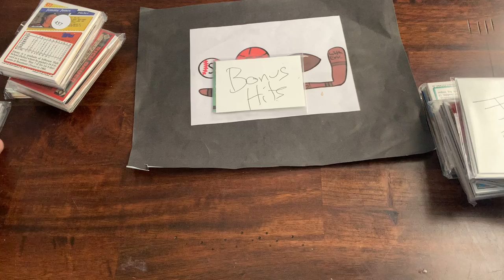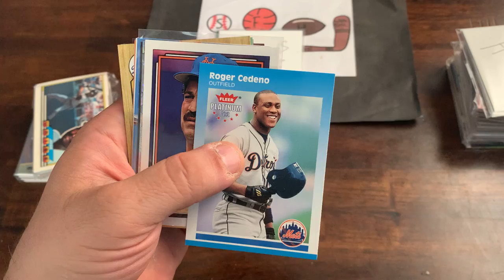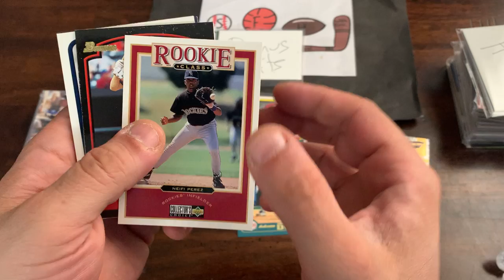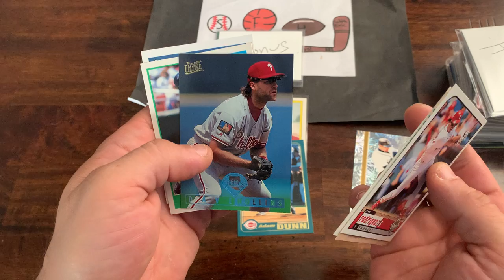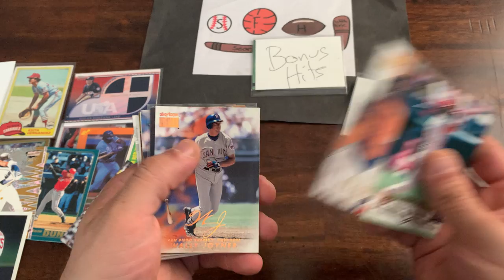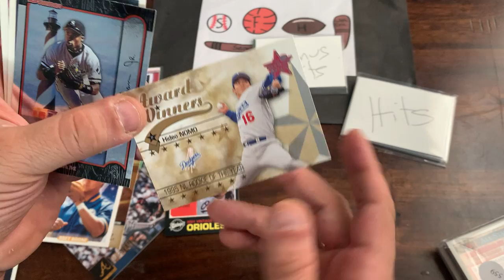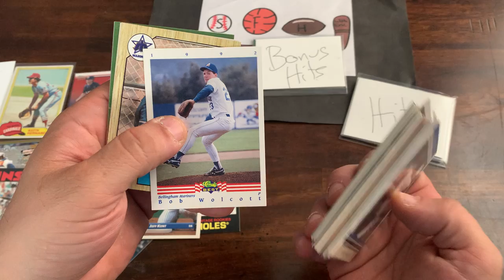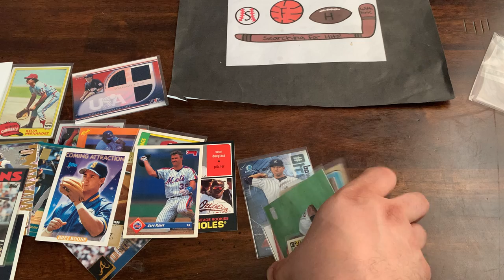Mystery box Monday - Guaranteed hits for a good price!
Let’s go searching for hits on a Monday!   Mystery pack for less than $15 with guaranteed hits!   I’m in!